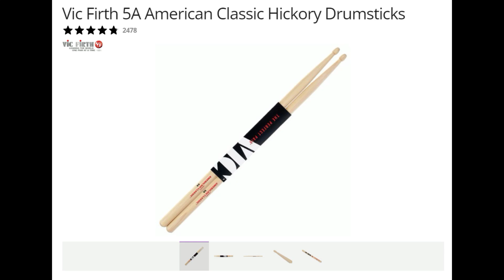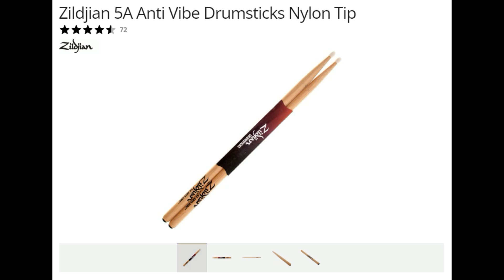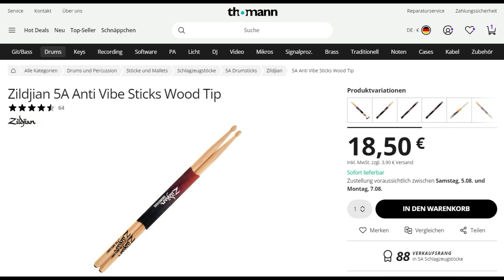KEINE Schmerzen mehr mit diesen Sticks | Zildjian Anti-Vibe Sticks Test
In diesem Video stelle ich Dir die Zildjian Anti-Vibe Sticks vor. Ob die Zildjian Anti-Vibe Sticks wirklich vor Schmerzen schützen und wie das Spielgefühl der Sticks ist, erfährst Du in diesem Video.

🎧 Mein Equipment  ▬▬▬▬▬▬▬▬▬▬▬▬▬▬▬▬▬▬
► *Meine E-Drum Kopfhörer (Sennheiser HD-280 Pro)
► *Meine Sticks (Vic Firth 8XD)
► *Praktische Stick-Tasche
► *Fellschutz Drumpatch (Evans)
► *Schallhemmender Teppich (Roland TDM-10)
► *Bombenfester Drumhocker (Gibraltar)